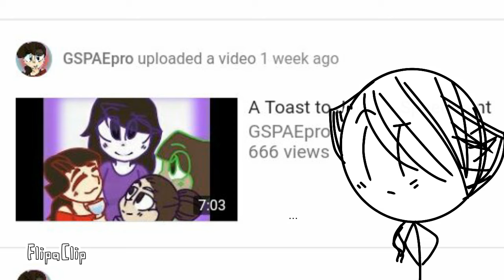Oh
I got 666 views on my Jaiden video.

I swear I didn't kidnap Brendon Urie.

I swear.